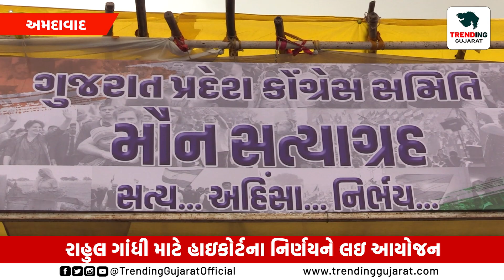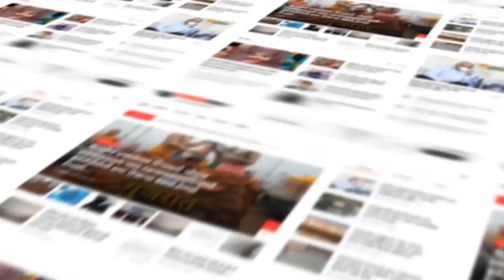Ahmedabad: ગાંધીઆશ્રમ ખાતે કોંગ્રેસે છાવણી કરી કર્યો "મૌન સત્યા ગ્રહ "